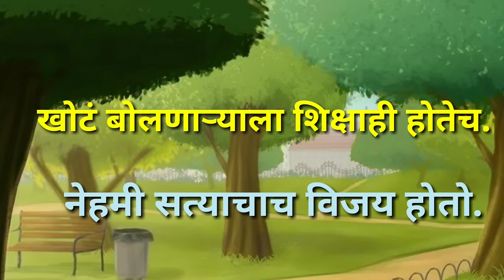Bud Bud Ghagri | बुड बुड घागरी । गोष्ट १२ । Sunday Special Story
बुड बुड घागरी । गोष्ट १२  । Sunday Special Story | Bud bud Ghagari .